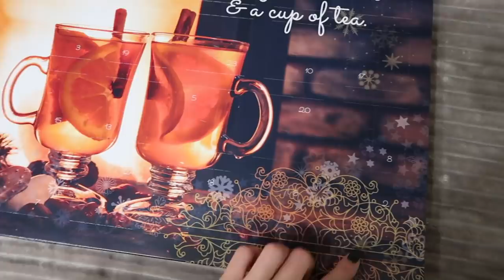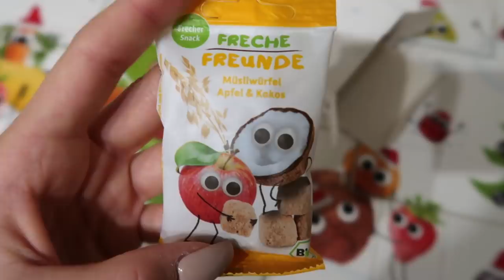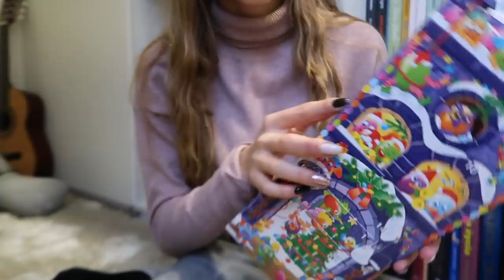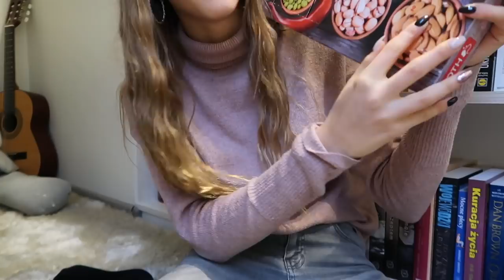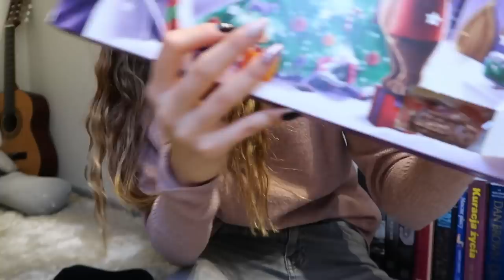PIERWSZY ŚNIEG!❄️❤️- VLOGMAS 2